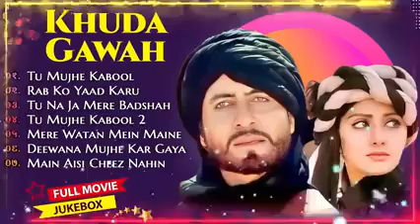Khudagawah Movie All Songs|Khudagawah mp3 Juckbox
Khudagawah Movie All SongsKhudagawahmp3 JuckboxKhudagawahMovieAllSongsKhudagawah mp3 JuckboxKhudagawah Movie All Songs |Khudagawah mp3 JuckboxKhudagawah Movie AllSongsKhudagawahmp3JuckboxKhudagawah Movie All Songs |Khudagawah mp3 Juckbox
Khudagawah Movie All SongsKhudagawahmp3 JuckboxKhudagawahMovieAllSongsKhudagawah mp3 JuckboxKhudagawah Movie All Songs |Khudagawah mp3 JuckboxKhudagawah Movie AllSongsKhudagawahmp3JuckboxKhudagawahMovieAllSongsKhudagawah mp3 Juckbox